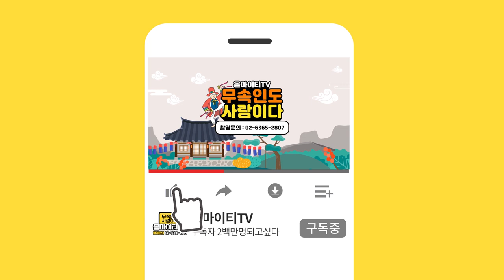불륜을 저지르는 사람들의 특징?! 과연 불륜도 인연 또는 천생연분일까?! "이혼도 필요합니다" 인첨점집 매화도령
자막

★대표블로그★
-올마이티TV